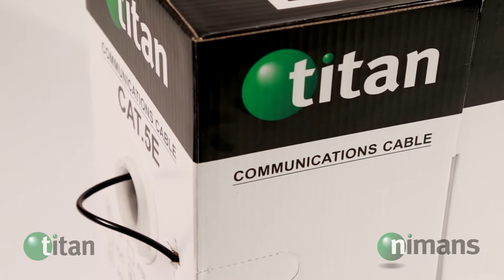Titan 305M Cabling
Nimans has strengthened its ‘Everything Connected’ reseller strategy by launching a cost effective range of data infrastructure cabling that’s high on value and performance – and proving an instant market success.

The own brand Titan Cat 5e and Cat 6 solid copper cabling are supplied in easy to use ‘pull style’ boxes of 305m – backed by a 25-year warranty .

Available in PVC and ‘low smoke’ options…. the more resellers buy the more they save, from a box to a pallet, with prices available from £34.50 including free delivery.

• Cost Effective

• High Performance

• 25-year warranty

• Pull Style easy to use box design